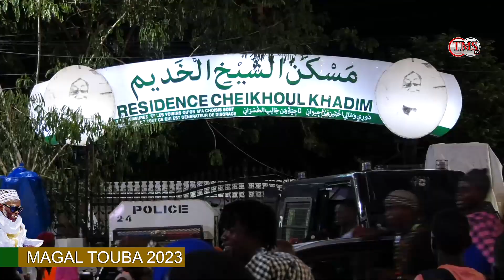reportage magal touba 2023 ambiance